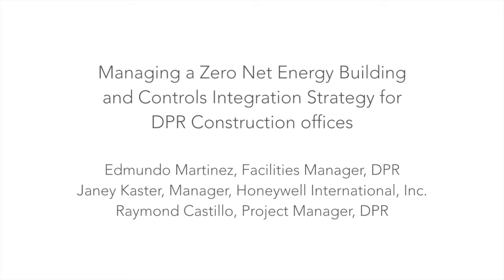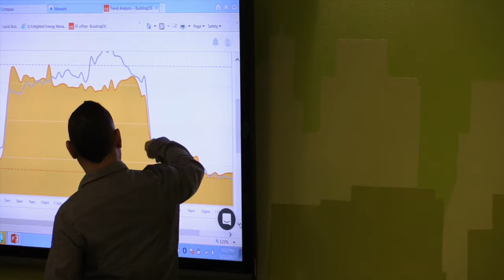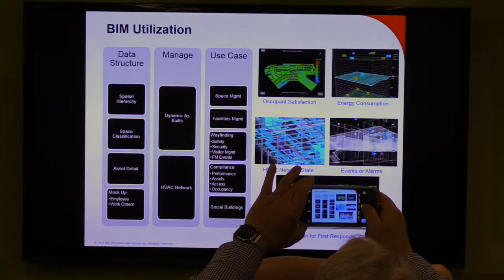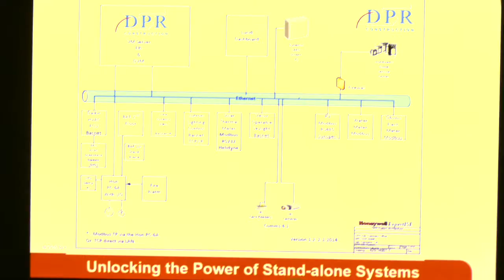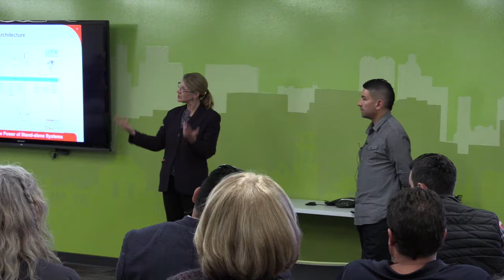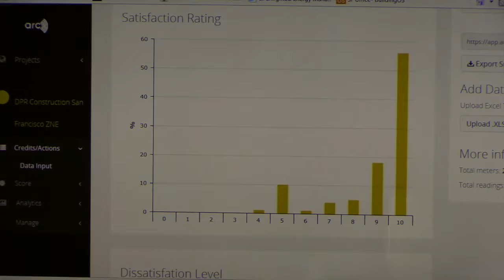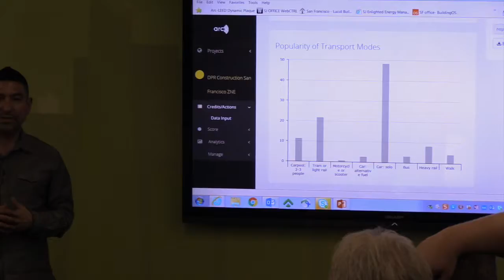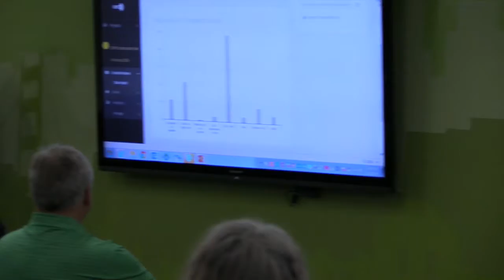Managing a Zero Net Energy Building & Controls Integration Strategy for DPR Construction Offices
BEST Center welcomes Edmundo Martinez, Facilities Manager, DPR Construction; Janey Kaster, Manager, Honeywell International, Inc.; and Raymond Castillo, Project Manager, DPR Construction who presented, "Managing a Zero Net Energy Building & Controls Integration Strategy for DPR Construction Offices" at the 2017 BEST Center Annual Institute.

The Building Efficiency for a Sustainable Tomorrow (BEST) Center promotes better building performance through the advancement of building science and technician education.  It is a National Science Foundation ATE Center.